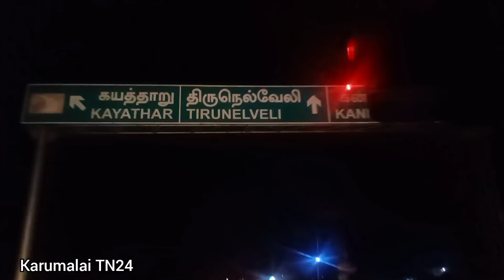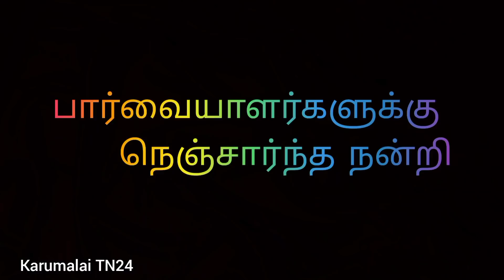Madhya Pradesh to Marthandam 5 days travelling@karumalaiTN24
very very jolly trip 5 days